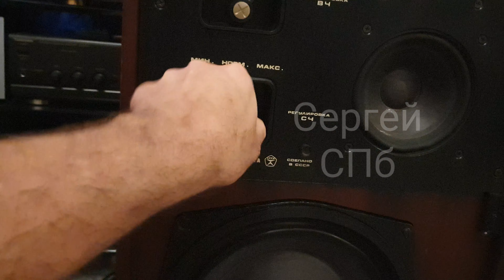Бриг 001 экспортный 1975г. + 35АС-1